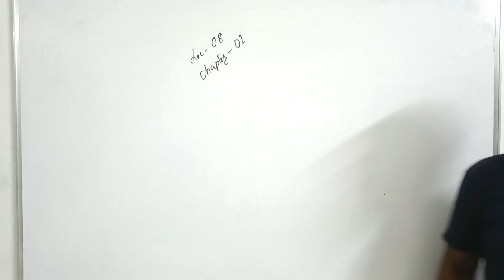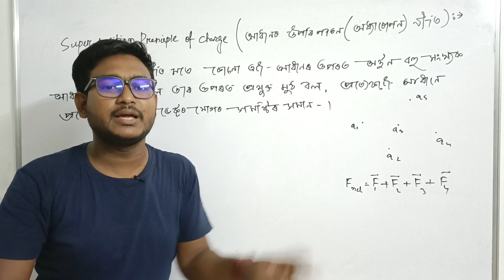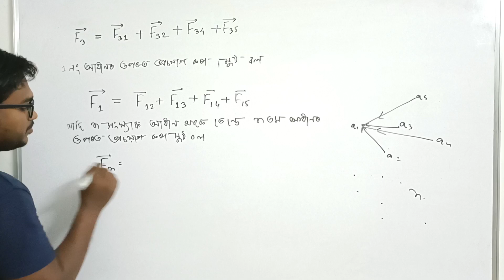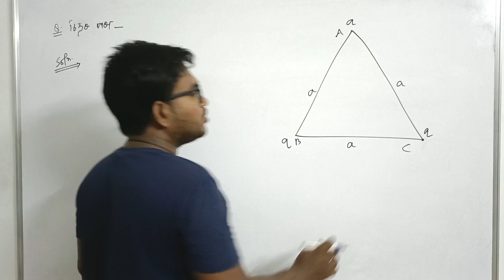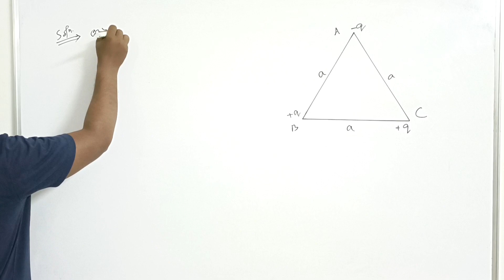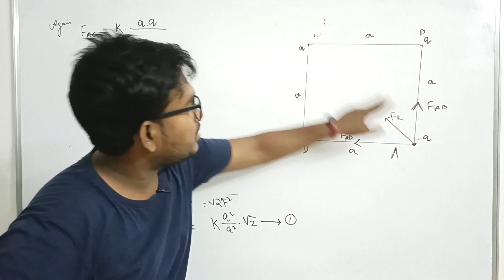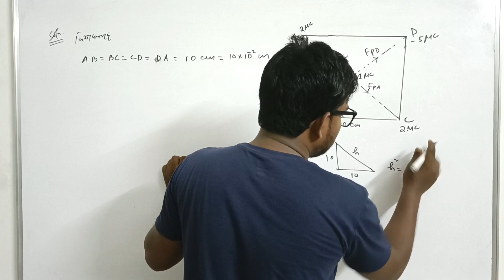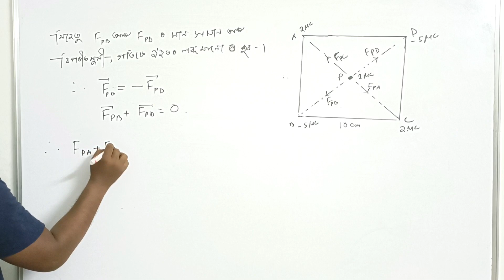Superposition Principle of Charge||Concept and problem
Superposition Principle of Charge||Concept and problem||‎@Physics Wallah - Alakh Pandey
In this channel you will get each and every topic of physics  for class 11 and 12 in assamese medium with proper notes. We know there are lots of channel for english medium. But what about the assamese medium ? we are here to solve the problem of our assamese medium students. Our target is to provide all the materials  of NEET and JEE in assamese. student can join our whatsapp group for asking any questions .

Playlist for
Class 12 Chapter 1

@Physics Wallah - Alakh Pandey  @Scordemy - Assam